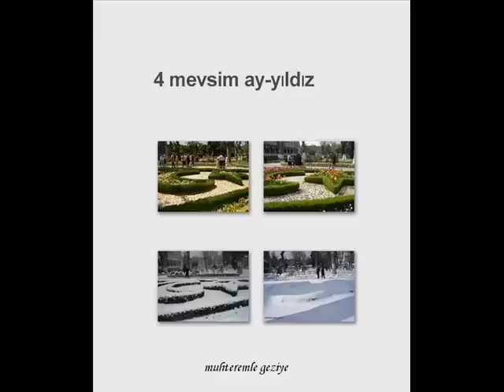Sultanahmet ve Gülhane'den kar manzaraları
Bembeyaz karlar altında ki Sultanahmet ve Gülhane Parkından manzaralar.
İpek yolu müziği eşliğinde.